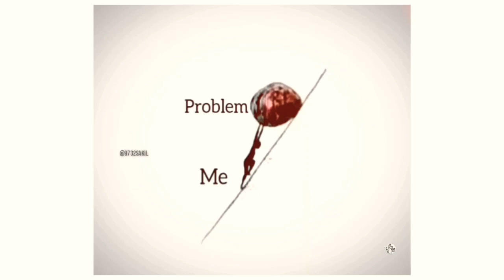Sonu Sharma Motivational whatsapp status ! life motivation status ! Life quotes whatsapp status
Edit---Sk Sakil Mohommod...

sakil